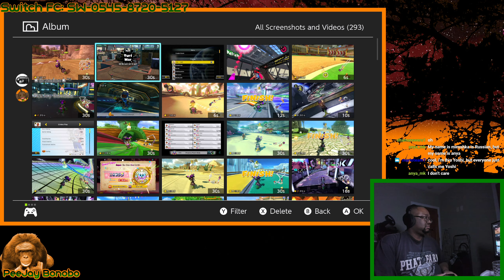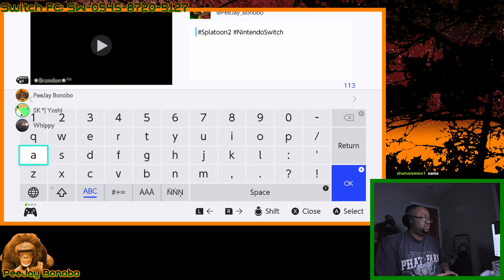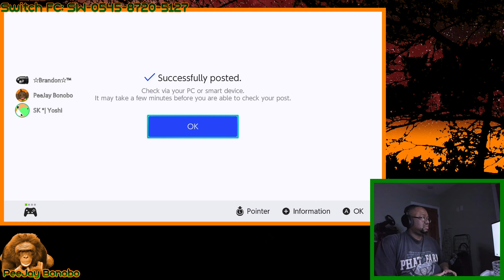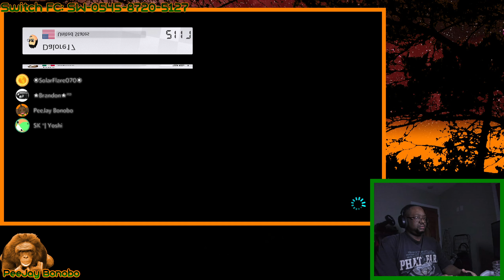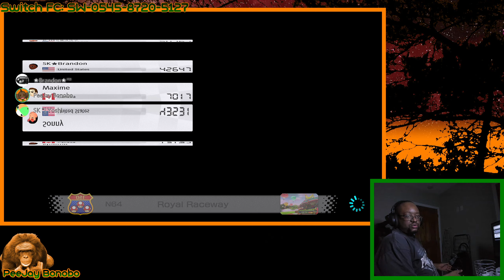*Twitch.tv*[MK8DX]Wow. I Haven't Streamed In a Month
I haven't touched Twitch.tv in a month, so I decided to go back to it. Someday, I'll stream more.